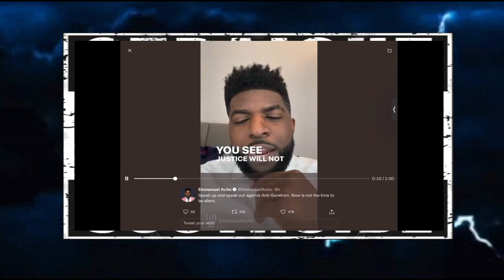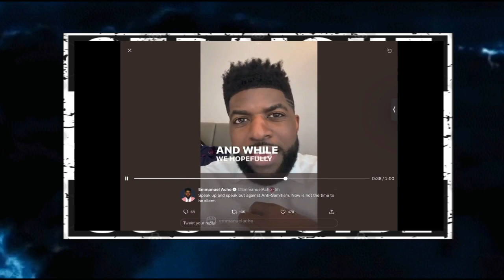AFRO COON BOOGALOO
Note: This video was originally BLOCKED due to the use of the song "If I Only Had A Brain" from the Wizard of OZ (1930's) at the conclusion of the commentary. I've been forced to mute the song to premiere & post the video sorry.